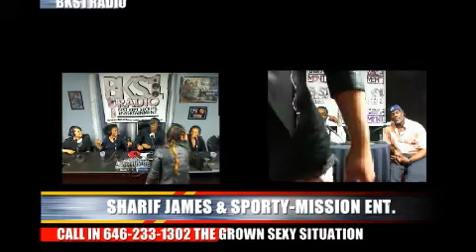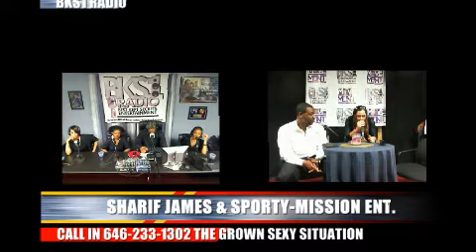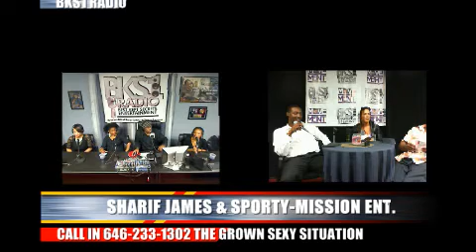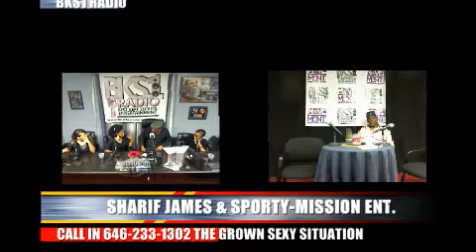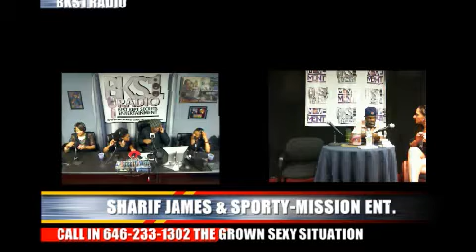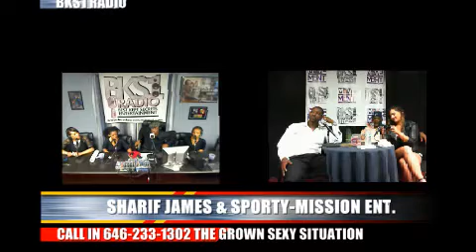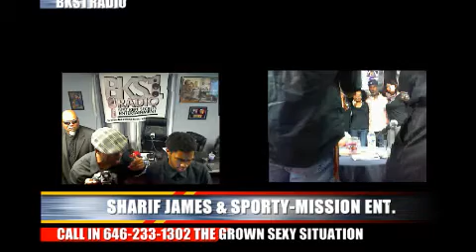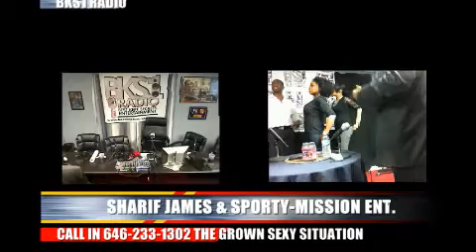The Grown Sexy Situation with Allure & Storm Norm - Flo from Bad Girls Club and Mission Ent.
It's The Beautiful Talented R&B Group ALLURE & STORM NORM DA GENERAL The Host of THE GROWN SEXY SITUATION SHOW, Hot Topic Discussion and Guest on this episode are Florina "Flo" Kaja from Bad Girls Club Season 4 and Mission Entertainment Shariff James and Sporty  - Check This Show Out Live Every Thursday Night at 11pm Est on BKS1RADIO.COM